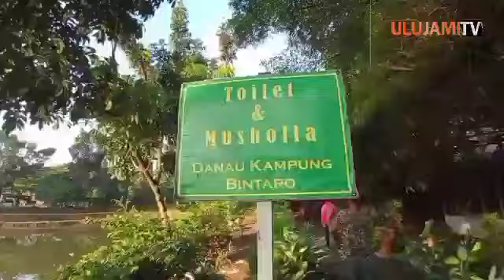LIBURAN GRATIS DI DANAU KAMPUNG BINTARO PESANGGRAHAN JAKARTA SELATAN